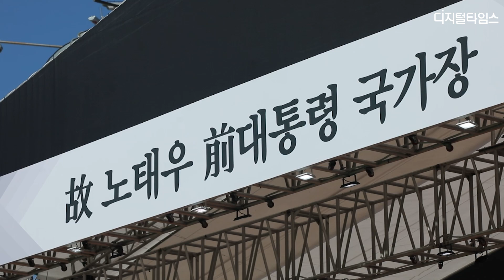서울광장에 마련된 故 노태우 전 대통령 국가장 합동분향소 / DT